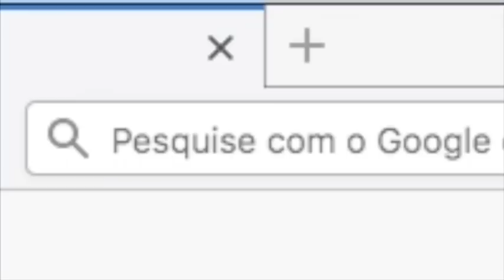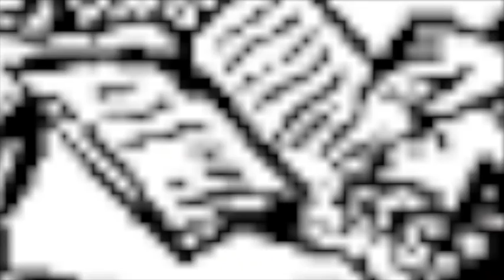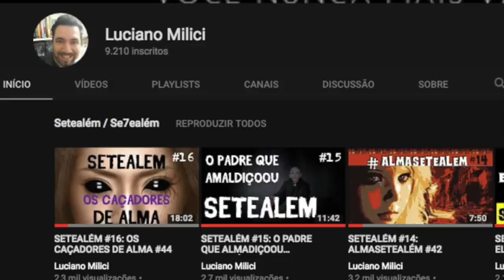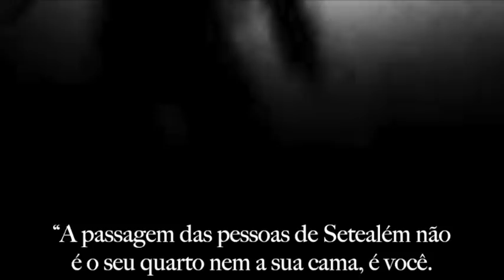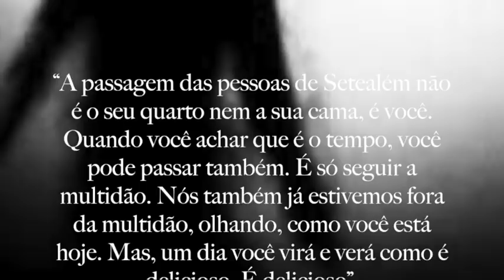⚫️ PESSOAS DE SETEALEM EM MEU QUARTO [7ALEM]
É possível transformar o próprio quarto em um Portal para Setealém?

Isabela acha que sim.  E tudo começou vendo alguns vídeos inocentes sobre Setealém...

É importante dizer: ainda que Setealém (7Além, Se7ealém, Cetealém) seja um universo paralelo, para evitar aproveitadores e aventureiros, o termo e o conceito foram – há bastante tempo – devidamente registrados e estão com os direitos autorais resguardados para filme, livro, série, games, minissérie, websérie, teatro e quadrinhos. Materiais assim já estão sendo produzidos com a devida autorização legal por escrito.

Caso tenha algum relato, me envie.

⭐️ 16 / 41 VÍDEO DO CANAL